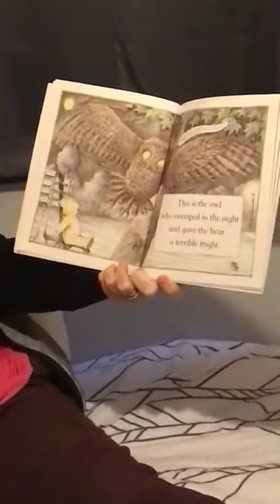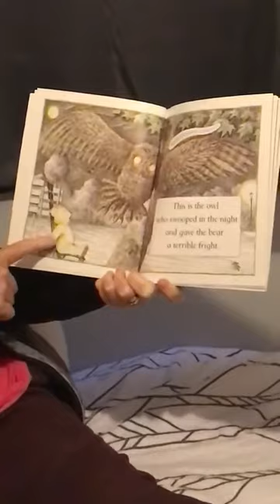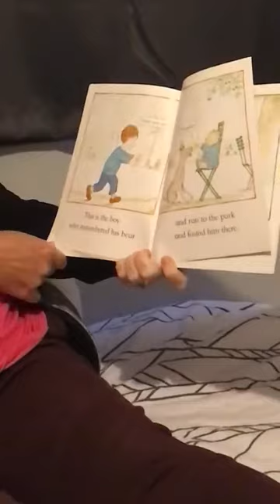This is the Bear and the Scary night by Mrs Hague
The boy and the bear are inseparable. However, one day the boy leaves his bear behind in the park, and as night falls, an owl swoops and the bear has a frightening night-time adventure.